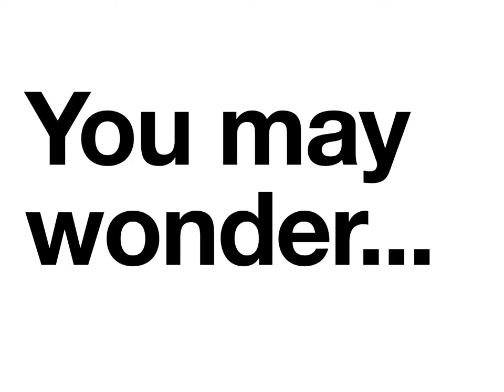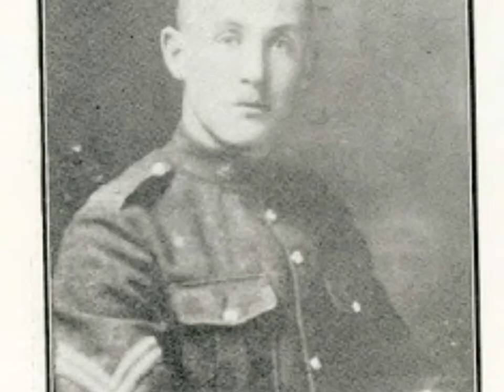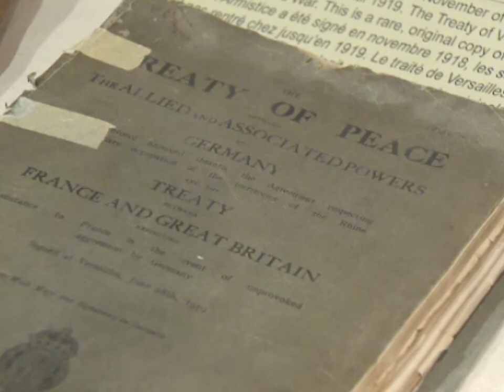The Significance of The Canadian Service Dress Jacket in World War 1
A video explaining the significance of Canada in World War 1 though an artifact and a soldier.

French Captions:
1. Click the 3 dots in the top right corner of the video
2. Click on captions
3. Press French

Sources:
Robert Borden Information: